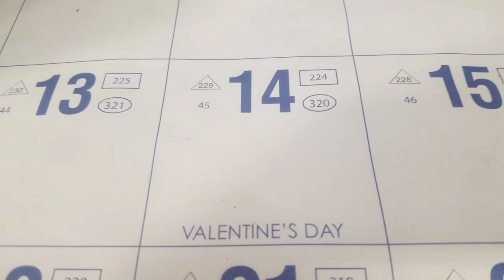Happy Valentine's Day to me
princess the dam Yankee
my wife misses out of some fine eatin